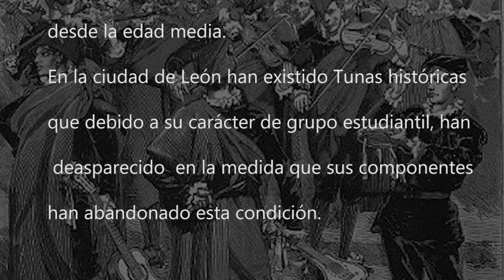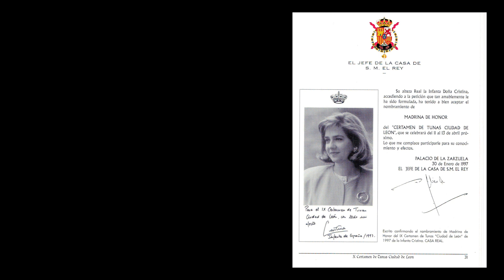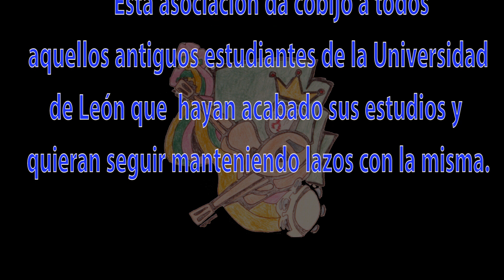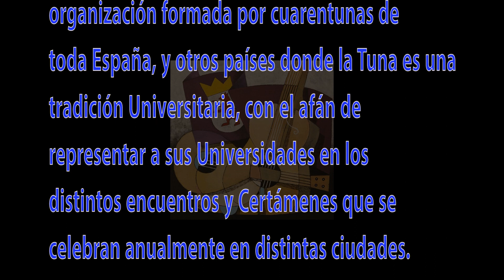Presentación Cuarentuna Universitaria de León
Vídeo de presentación de la creación de la CUARENTUNA UNIVERSITARIA DE LEÓN